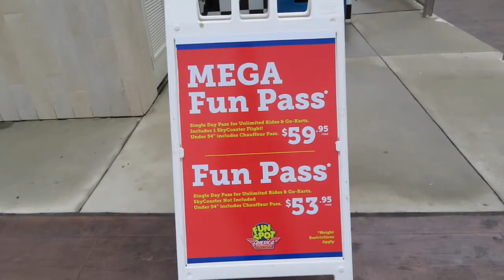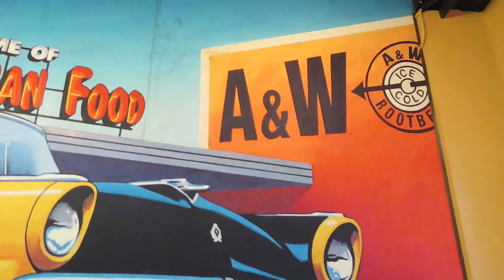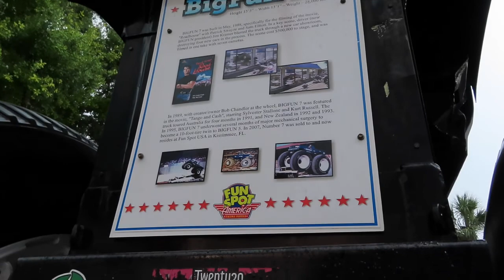Kissimmee, FL - A walk around Old Town, eating at A&W, car show and a Monster Truck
Florida Road Trip 2021 - Day 8 - Kissimmee, FL - A walk around Old Town, eating at  A&W, looking at the car show and Monster Truck hunting in Fun Spot